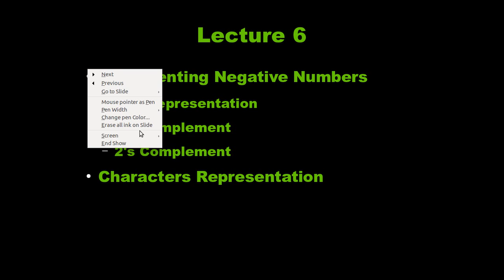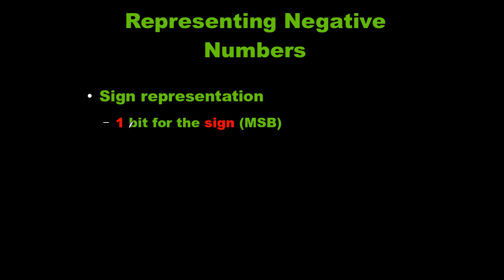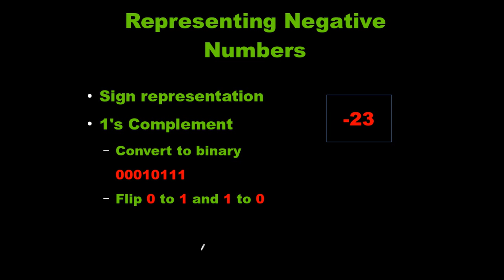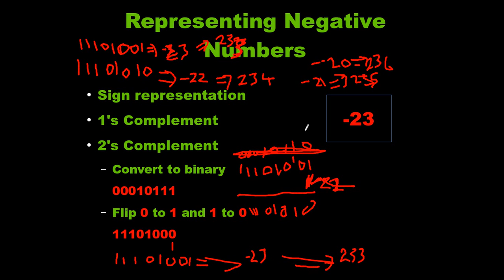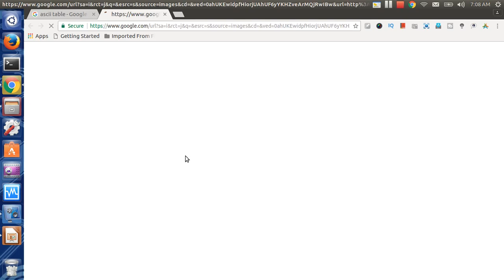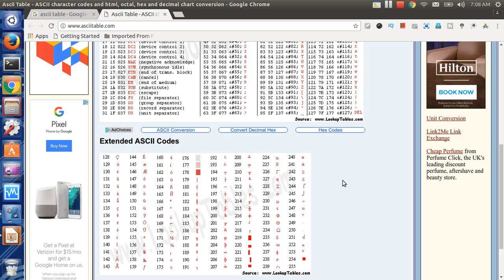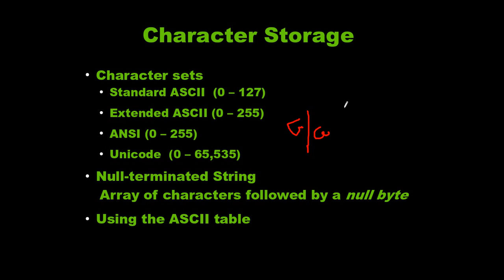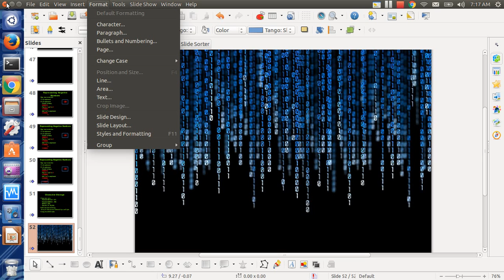Assembly Language Lec6: Representing Negative Numbers + Representing Characters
We cover 3 ways Negative Numbers are represented :
1. Signed representation
2. 1's complement
3. 2's complement

we also cover how characters are represented :
1. ASCII
2. EASCII
3.Unicode